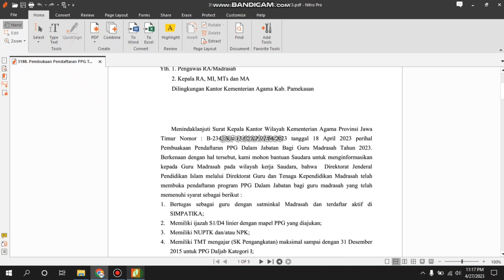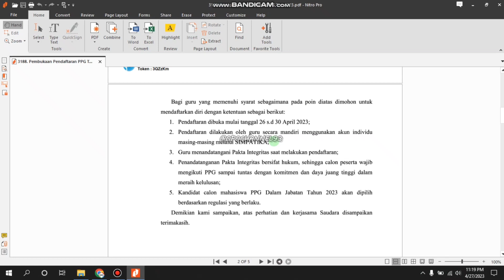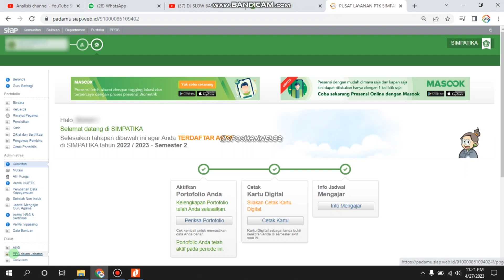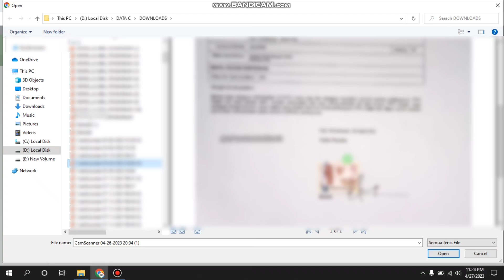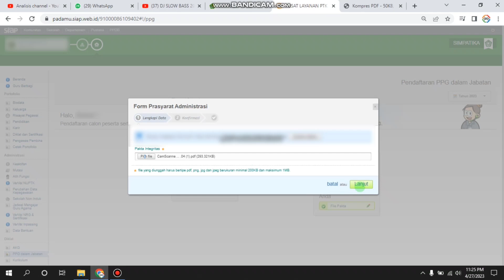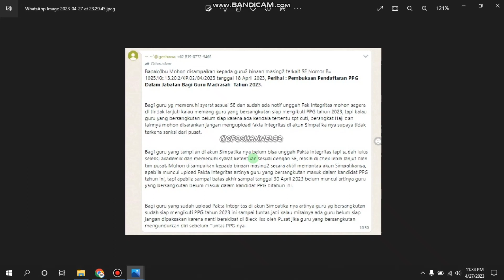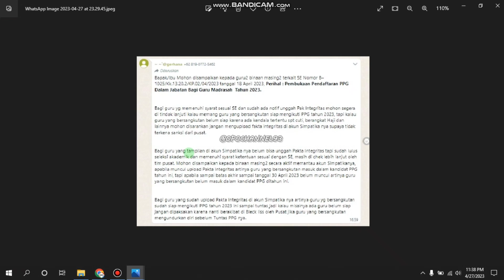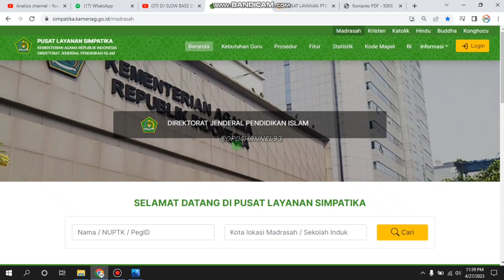PENDAFTARAN PPG 2023 | CARA UPLOAD FAKTA INTEGRITAS | ADA INFO PPG / TIDAK PPG 2023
CARA UPLOAD FAKTA INTEGRITAS

GROUP TELEGRAM
OPERATOR PENDIDIKAN OFFICIAL :